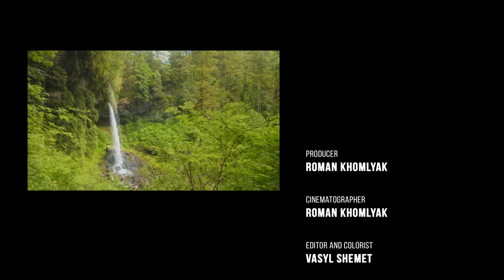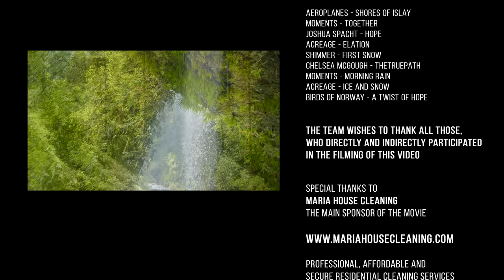4K Scenic Nature Film - The Beauty of Forest Waterfalls in Silver Falls State Park, Oregon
A gorgeous scenic nature film created with tripod shots is already available for your pleasure! The stunning Silver Falls State Park located in Oregon deserves many praises and epithets. Impressive waterfalls, astonish all imaginations with their shapes, height, and enchanting atmosphere. Gentle bird`s sounds are heard everywhere. An amazing dense forest seems to envelop the touching lakes and rivers of the park. This 4K nature film includes beautiful ambient music that further emphasizes its charm and sets you up for a peaceful, comfortable, and calming pastime! Throw away the hustle and bustle, get rid of fatigue, and reduce stress while immersing yourself in the incredible beauty of the Silver Falls in 4K UHD!
Intro 00:00:00
Trail Of Ten Falls 00:08:13
Double Falls 00:13:39
Lower South Falls 00:17:04
Trail Of Ten Falls 00:31:23
South Falls 00:36:45
Trail of Ten Falls 01:08:17
Winter Falls 01:12:52
Middle North Falls 01:28:07
Lower North Falls 01:31:26

Video from: SilverFallsStatePark, Oregon state,
Video title: Silver Falls, Silver Falls State Park, Oregon
Time of filming: June of 2021
Equipment used: Z Cam e2-m4, Blackmagic pocket 4k camera
Video type: Scenic Nature Film
Video resolution: 4K UHD
Producer: Roman Khomlyak, Pro Art Inc
Cinematographer: Roman Khomlyak
Editor and colorist: Vasyl Shemet
Supervising editor: Oleksandr Diakov

Starting from South Falls, this scenic nature film will take you into a world of incredible beauty and relaxation! Explore the arrow of cold water from all angles. Feel the shady coolness and humidity reigning in the park. Relax under the influence of music and natural sounds. Listen to the melody of life played by birds, forest streams, the sound of the wind, and the roar of water falling from a height.

This unique place is able to heal the soul and body. Watch this 4K scenic film when you need to turn off your thoughts and just relax. Use it as a background while working, studying, or resting with loved ones. Create a comfortable and cushy atmosphere in your room with charming sounds and lovely high-definition images. The beauty and power of nature are always with you wherever you are!